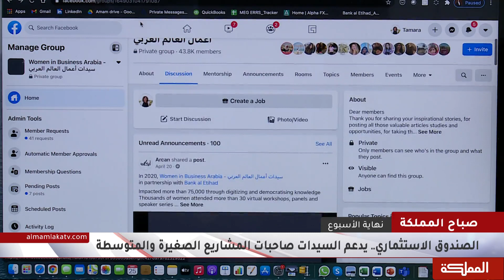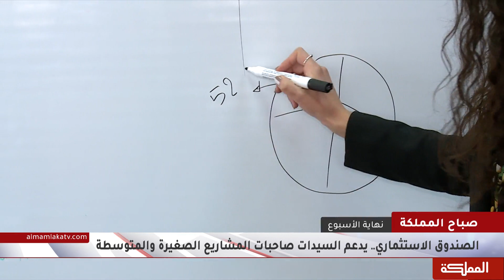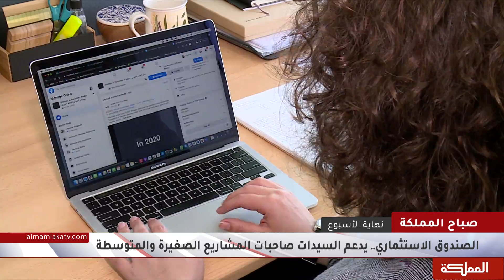الصندوق الاستثماري.. يدعم السيدات صاحبات المشاريع الصغيرة والمتوسطة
رائدة أعمال أردنية تنشئ صندوقا استثماريا يدعم السيدات صاحبات المشاريع الصغيرة والمتوسطة